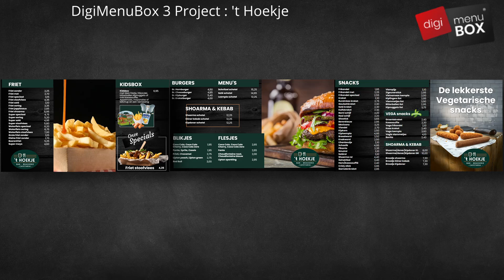Case: Cafetaria 't Hoekje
Wordt geïnspireerd door presentaties die we voor andere klanten ontworpen hebben.

Meer weten over DigiMenuBox?